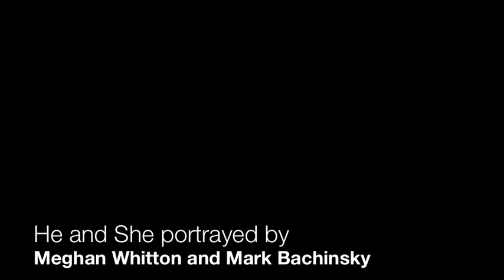Side by Side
Directed, Filmed, Created, and Edited by Andrew J. P. Sisk
Side by Side written by Nick Cobham
Performed by The Olympic Symphonium
Lighting assistance by Kyle Cunjak and Scott Munn
Artwork by Erin Hamilton
Models: Meghan Whitton, Mark Bachinsky
Make up by Danna Story
Special thanks to: Chris Giles, Scott Munn, That Art Guy, AFCOOP, and The Charlotte Street Arts Centre